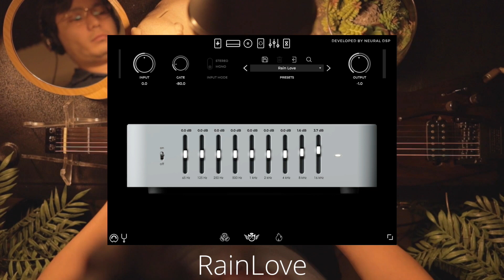Archetype: Tim Henson | The 7 Best Presets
EVERYTHING you need to know before you start LAP TAPPING🔰

Techniques ✋🤚
- Lap Tapping
- Body Hit
- Harmonics
- Tapping
- Pulling
- Sliding
- Thumping
- Slaping
- Percussive Guitar
- Tapping Guitar

Equipments ⚒️
- Guitars
  - Martin D-28 Marquis (Acoustic)
  - Martin O-18 (Acoustic)
  - Stranough The Tripper (Electric)
- Pickups
  - L.R. Baggs Lyric (Acoustic)
  - K&K Sound - Pure Mini (Acoustic)
- DAW
  - MacBook Pro (16-inch, 2019)
  - Focusrite 18i8
  - Logic Pro
  - Guitar Pro 7
  - Canon M50
  - Sigma 16mm 1.4F
  - Adobe Premiere Pro
  - Adobe Photoshop